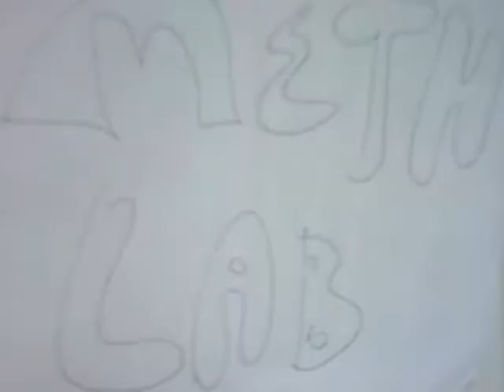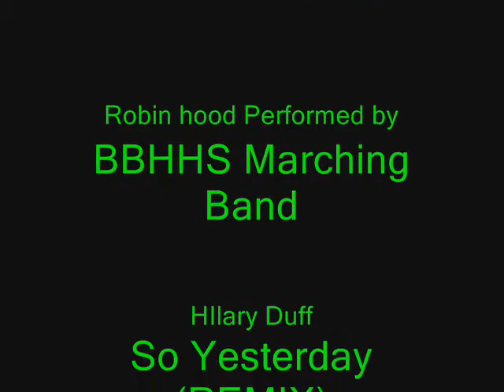Iron Slap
An epic battle ensues and Dr. Assbang appears to face mortality. Featuring Christopher Walkin. not

Robin Hood Performed by: BBHHS Marching Bees

So Yesterday (Remix) Performed by: Hilary Duff

Happy Holidays Performed by: Blink182